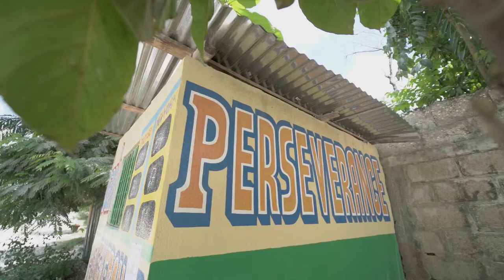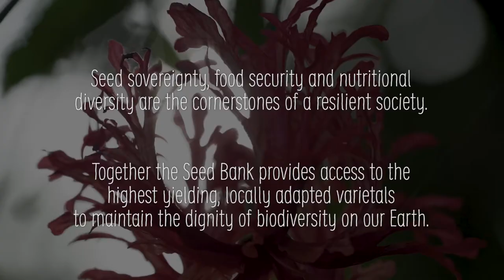The Seed Huntress | Community Seed Bank | Haiti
A community seed bank at The Organization for the Rehabilitation of the Environment, Camp-Perrin Haiti.

Seed banks provide farmers with high quality, locally adapted seeds to facilitate rapid replanting after disasters or crop loss.

Save Seeds - Seeds Save

The Seed Huntress
Community Seed Banks
| Puerto Rico | British Virgin Islands | Haiti |

"on the hunt to save the genetic biodiversity of our Earth"

Video by MADCAP Project